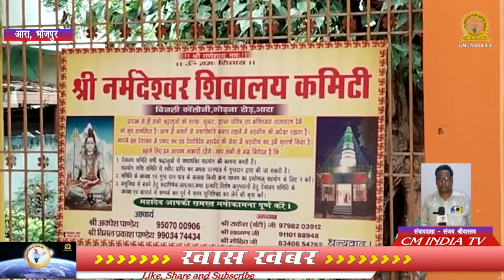पूरे भोजपुर जिले में भक्तों ने सुनी अनंत चतुर्दशी की कथा | CM INDIA TV | bihar news | anant katha